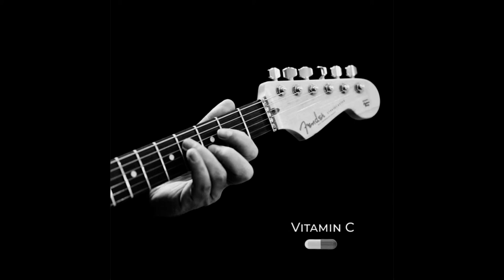Kasparyan - Vitamin C (slowed)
Song: Kasparyan - Vitamin C
Recorded Year: 2020